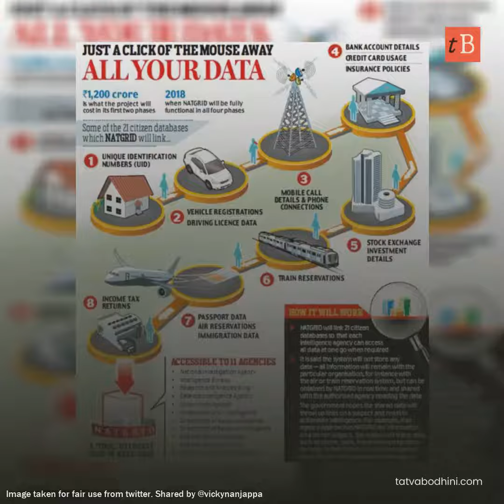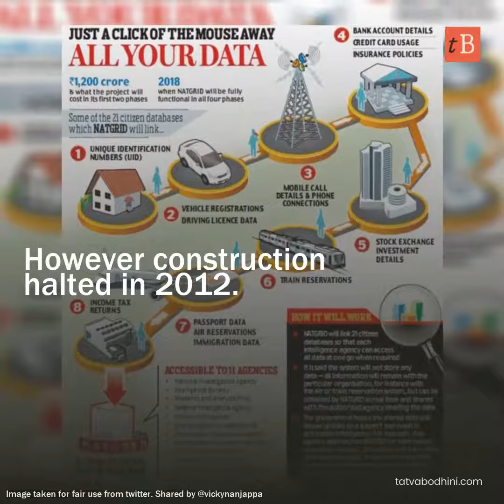NATGRID - Know about India's new counter terrorism platform.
NATGRID - The National Intelligence Grid (NATGRID) is expected to be launched by Prime Minister Narendra Modi in the near future. NATGRID aims to improve India's counter-terror capabilities by providing cutting-edge technology. The COVID-19 pandemic has caused NATGRID to be delayed. It was the 2008 Mumbai terror attacks that exposed the lack of a real-time mechanism for security agencies to search for vital information that prompted the creation of the NATGRID.

Natgrid was designed as an information hub for terrorists, economic criminals, and other similar incidents to help India's capabilities. With real-time data and access to classified information such as immigration, banking, individual taxpayers, and air and train travels, NATGRID helps track suspects and prevent terrorist attacks.